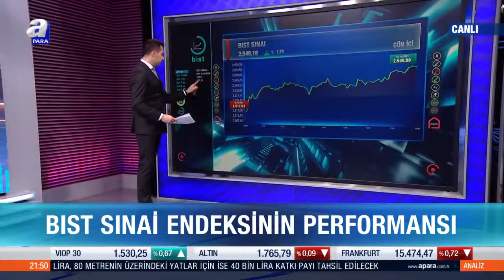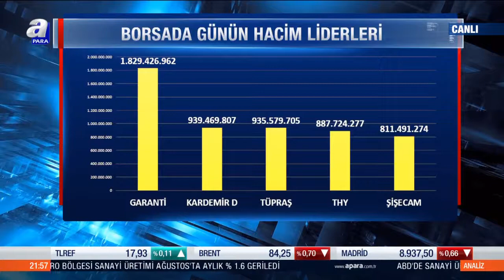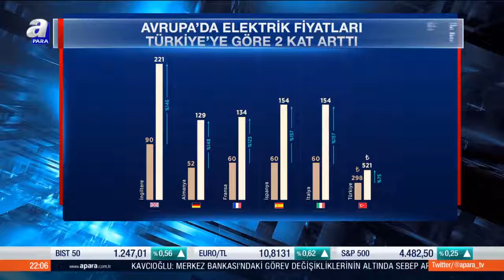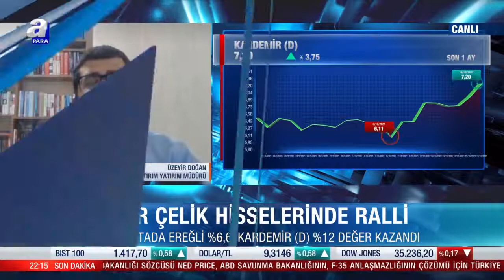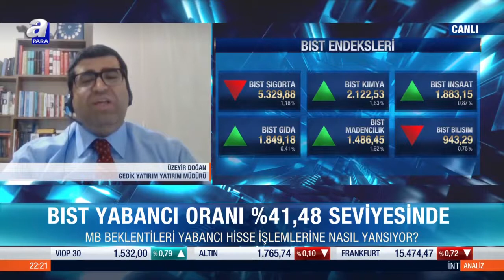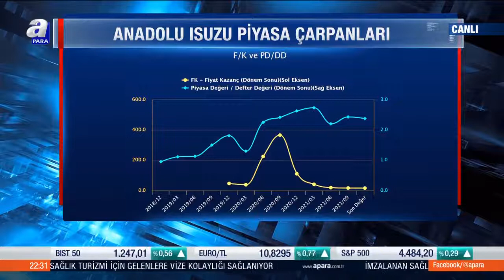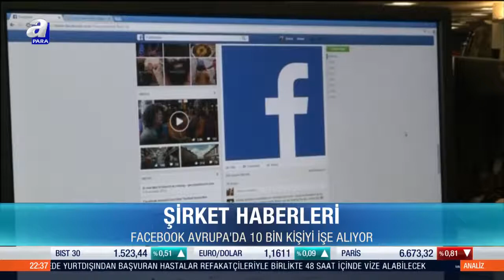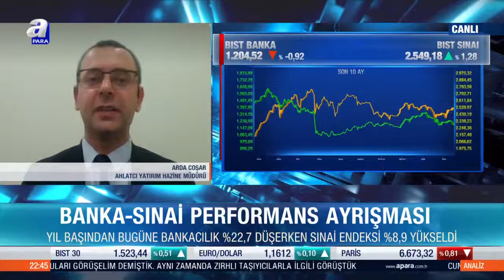Demir çelik hisselerinde ralli / Analiz / 18.10.2021 | A Para